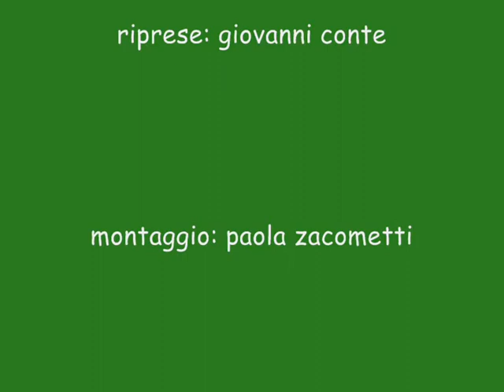voce creature.wmv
Uilca Banco di Napoli incontra la fondazione 'A voce d'e creature del prete anticamorra don Luigi Merola